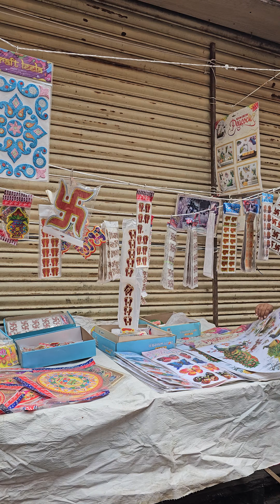Chomu से दिवाली रौनक